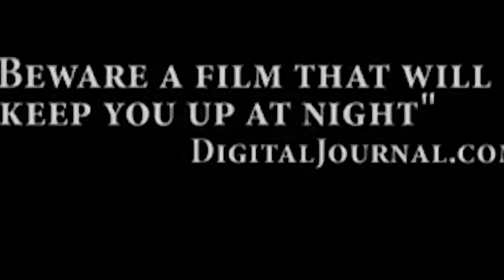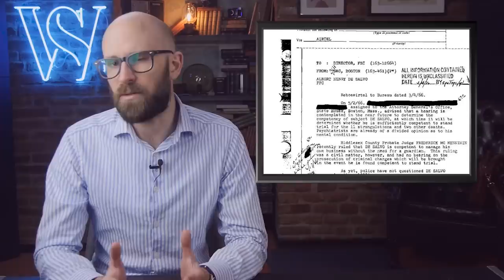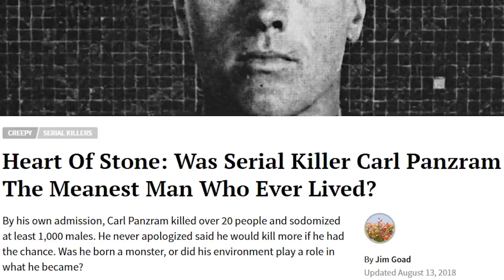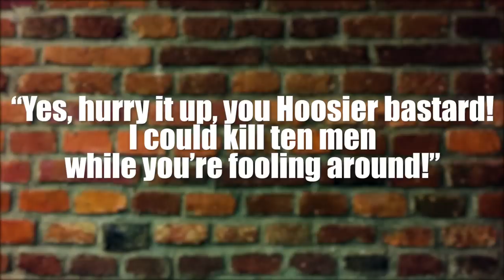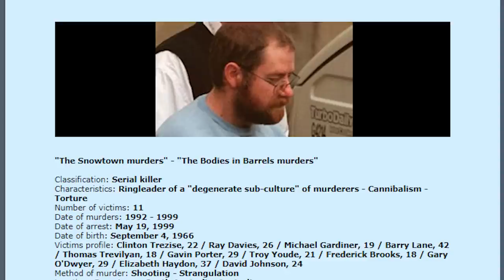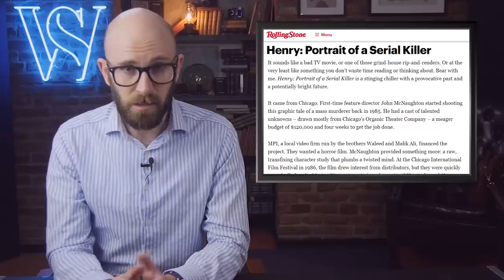10 Disturbing Biopics About Serial Killers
Coming up:

10. The Hillside Strangler
9. The Tenderness of the Wolves
8. Karla
7. Dahmer
6. The Boston Strangler
5. Killer: A Journal of Murder
4. The Deliberate Stranger
3. The Snowtown Murders
2. Monster
1. Henry: Portrait of Serial Killer